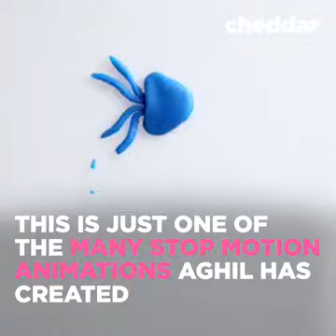My tech(13)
Status